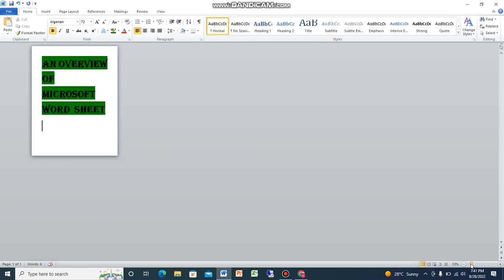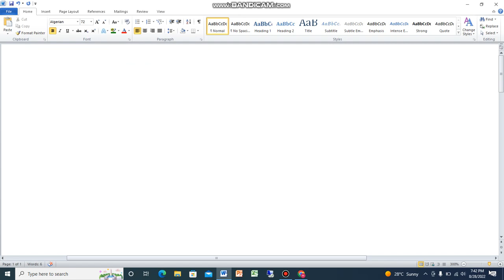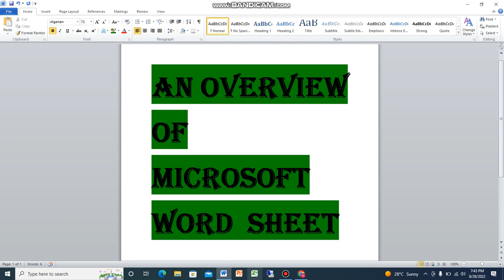AN OVERVIEW OF MICROSOFTR WORD SHEET AND HOW TO USE MS WORD SHEET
HY DOSTO IN THIS VIDEO  I AM TALK ON THE AN OVERVIEW OF MICROSOFTR WORD SHEET AND HOW TO USE MS WORD SHEET